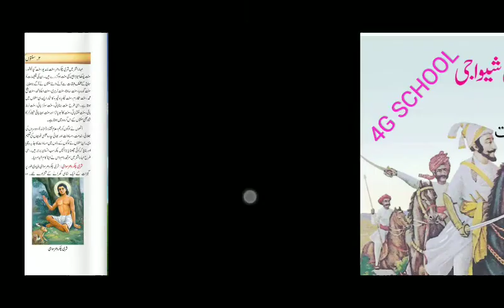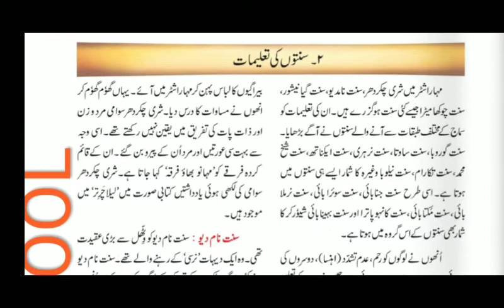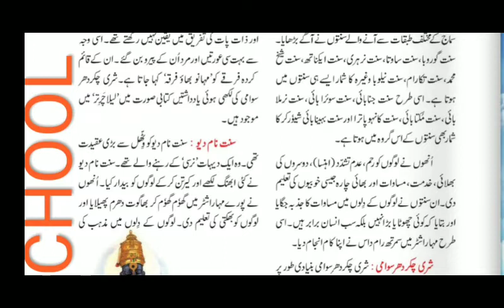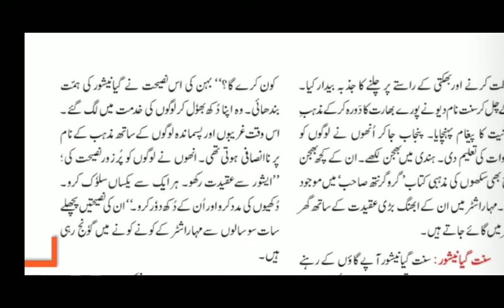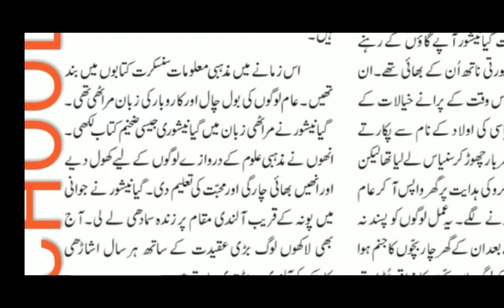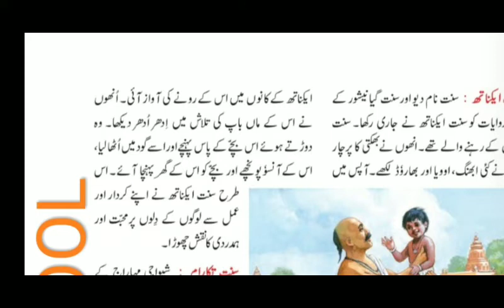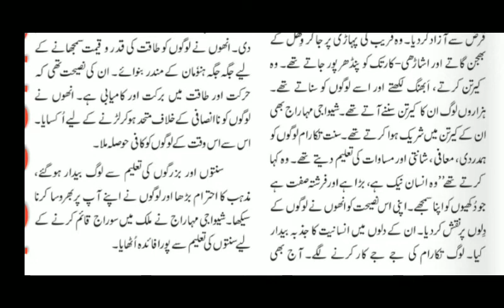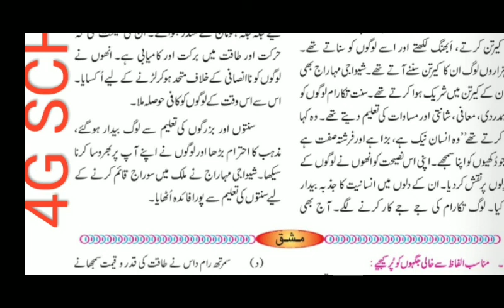Santo ki taleemat std 4th evs 2 chapter 2 urdu medium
Santo ki taleemat std 4th evs 2 chapter 2 urdu medium online class